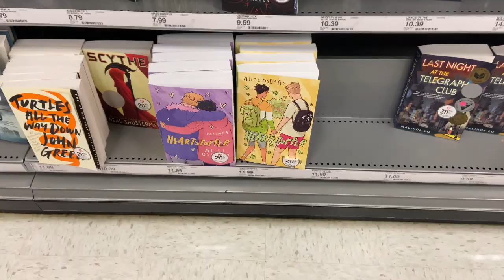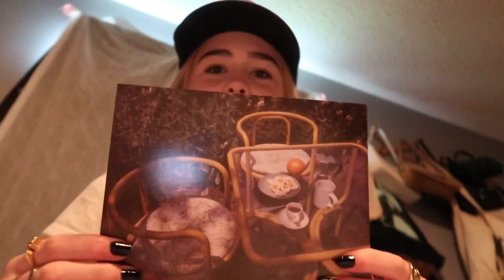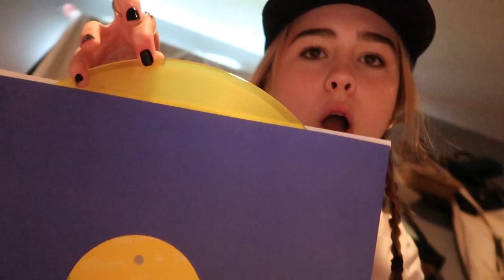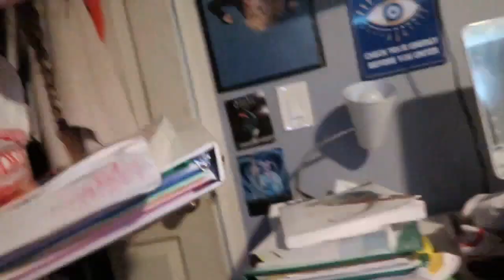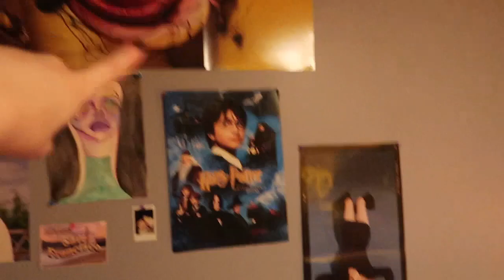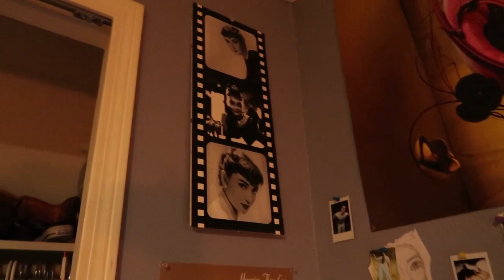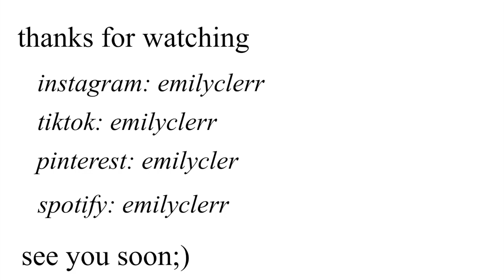first day of summer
just letting you know that I did in fact read both of the heartsopper books today and finished them... 5 stars for both

anyways I loved filming this and harry's house is 10/10 SO GOOD

let me know which other day besides Sunday you'd like new videos :))

*socials*

luv you;))